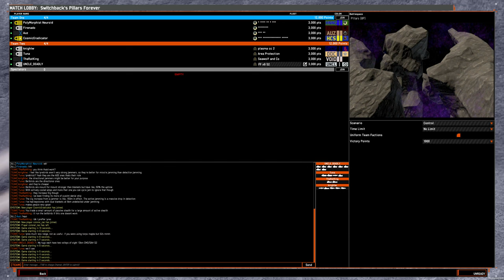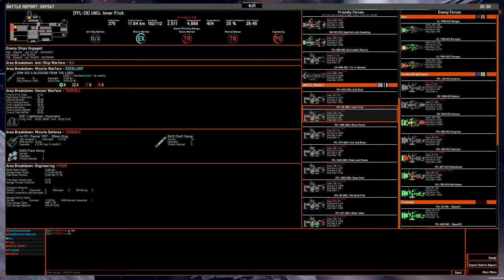4v4 game: OSP rocket tugs on Pillars